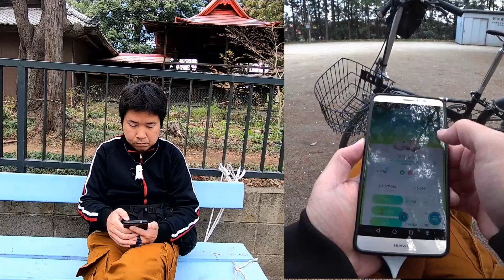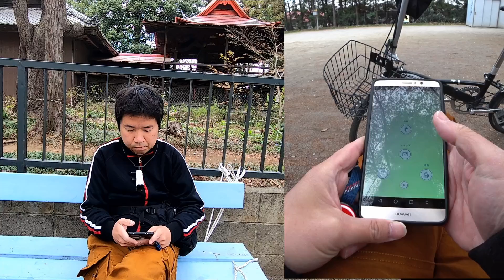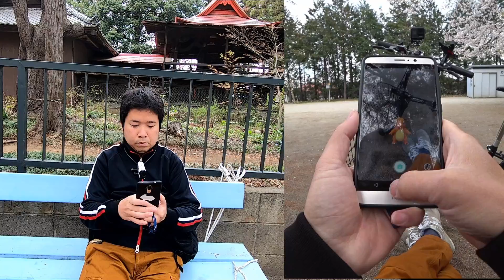【ポケモンＧＯ】ドーブルを写すコツ＆エイプリルフールのピカチュウ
GOスナップショットでドーブルを写すコツ＆エイプリルフールのピカチュウです。